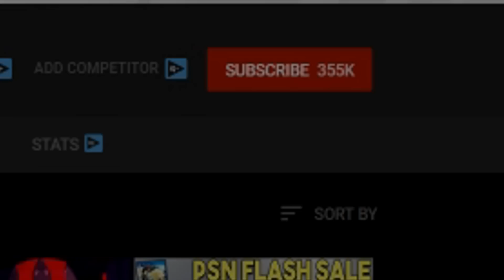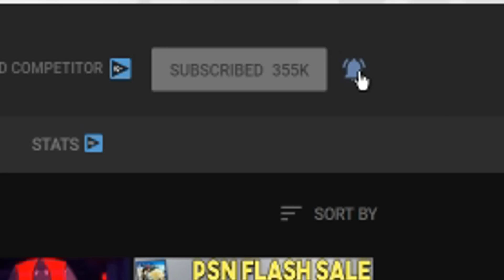Huge PS4 FREE Game Out Today + FREE Stuff For PS+ Subscribers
Sources-
00:37 - Modern Warfare Warzone

05:03 - MW2 Remastered Releasing this Year?

06:21 - Dualshock 5